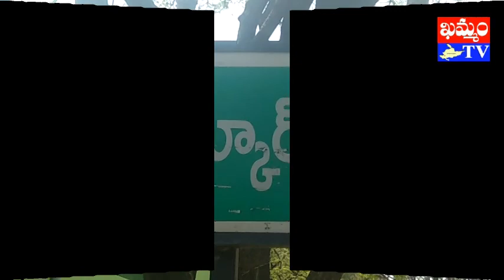khammam tv : ప్రజా సమస్యలను విస్మరిస్తున్న తెలంగాణ సర్కార్ Telangana Sarkar ignoring public issues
తెలంగాణ సర్కార్ ప్రజా వ్యతిరేక విదానాలు అవలంభిస్తోందని కాంగ్రెస్ వైరా నియోజకవర్గ నాయకులు లకావత్ గిరిబాబు ఆరోపించారు. తెరాస పాలనలో గ్రామ స్థాయి నుండి రాష్ట్ర స్థాయి వరకు అవినీతి పెరిగి పోయిందనీ,  కమీషన్లపై ఉన్న ప్రేమ ప్రజలపై లేదని అన్నారు. ఏన్కూరు మండలంలోని రంగాపురం మూల పోచారం రామ నగర్ తండా గ్రామానికి చెందిన తెరాస నాయకులు సుమారు వంద మంది కాంగ్రెస్ పార్టీలో చేరారు. వారిని లకావత్ గిరిబాబు పార్టీ కండువాలు కప్పి, కాంగ్రెస్ పార్టీలోకి ఆహ్వానించారు. ఈ సందర్బంగా ఆయన మాట్లాడారు. 2019 ఎన్నికలలో ప్రజలే ప్రతిపక్షంగా ఏర్పడి తెరాసను ఓడిస్తారని జోస్యం చెప్పారు. కార్యకర్తలు తెరాస నుంచి కాంగ్రెస్ లో చేరుతున్నారని ఇదే దానికి నిదర్శనమని అన్నారు. కాంగ్రెస్ పార్టీ విజయానికి ప్రతీ కార్యకర్త కృషి చేయాలని ఆయన సూచించారు. కార్యక్రమంలో కాంగ్రెస్ పార్టీ మండల అధ్యక్షులు స్వర్ణ నరేందర్, నాయకులు ఉపెరల ఆనంద ప్రసాద్, మాలోత్ నర్సింహారావు, భూక్యా లాలు తదితరులు పాల్గొన్నారు.

khammamtv, khammam tv, khammam kaburlu, ఖమ్మం టీవీ, ఖమ్మం కబుర్లు, ప్రజా సమస్యలను విస్మరిస్తున్న తెలంగాణ సర్కార్ Telangana Sarkar ignoring public issues